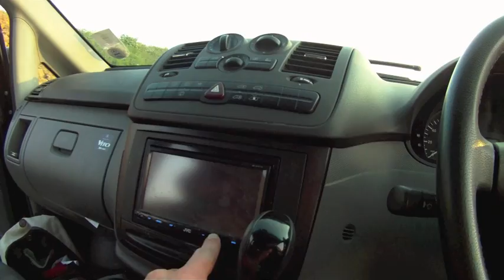sam pilgrim - random day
A little teaser for my next edit! Riding motocross, dirt jumping and street! My friend filmed the mTB stuff and clearly he has never used a camera before but it will do !!
Check it out maybe you will like it!?